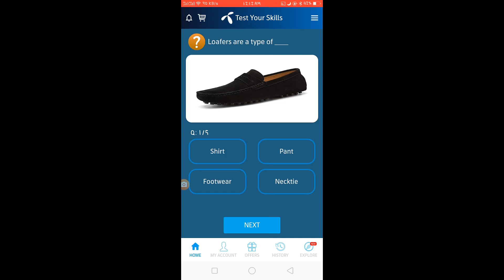03 october 2021 Talenor Question And Answer/My Talenor Today Question/Talenor Today Quiz urdu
Viewer Assalam UlLaikum…

 04 october 2021Talenor Question And Answer/My Talenor Today Question/Talenor Today Quiz urdu tutoral

Viewer is video main,  main ap ko btawo ga jo daily question po ocha jata hai on k answer.viewer video ko end tak makamal dakhna.

telenor question
telenor questio
telenor question today
telenor questi
today question
today questions
today skills
today telenor

03 october 2021 my telenor
03 october 2021 telenor
03 october 2021 telenor quiz 03 october quiz
03 october 2021
03 october 2021] telenor quiz

Telenor questio 03 october 2021
telenor question today 25 September 2021,
today telenor question october 2021

answer question
answers of my telenor app
daily telenor questio

telenor answers
telenor answers today
telenor app

telenor skill
te

Viewer I Say Welcome on My YouTube Channel safeer ahmed tube. This is the tech Types Channel, In This Channel I Well Uploaded tech related Videos on Regular Basis, Which Make Strong Your knowledge, earning and relevant information.